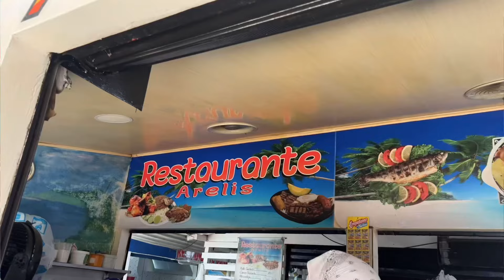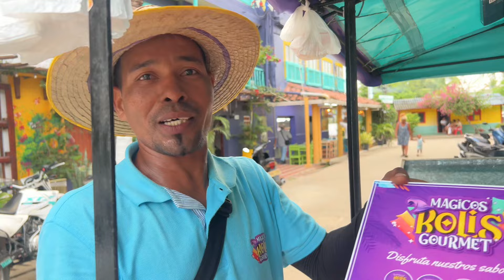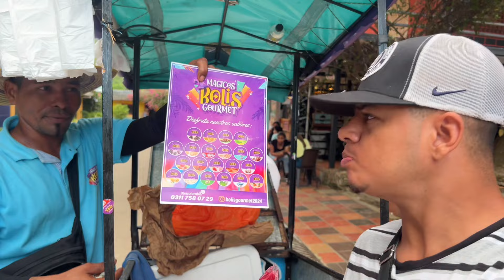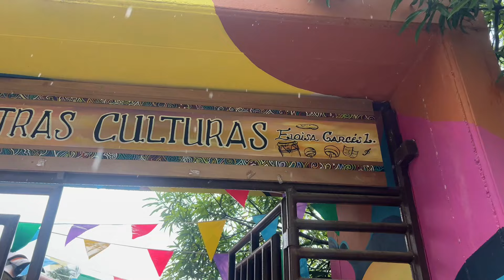NECOCLI Antioquia | ¿donde hospedarse? ¿Donde comer? PLAYAS Y MAS 🏝️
Familia el día de hoy nos daremos un roce por el bello municipio de necocli, conocimos el cementerio mas bonito de Antioquia, comimos en la plaza de mercado, nos hospedamos en un hotel único y disfrutamos de sus increíbles playas.